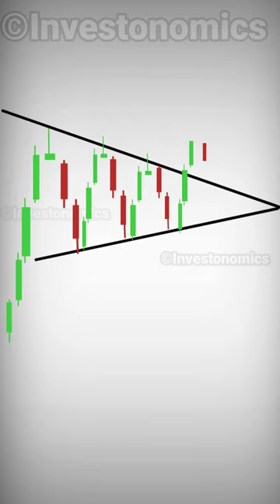Symmetrical Triangle Chart Pattern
Best Timeframe for Trading & Investing